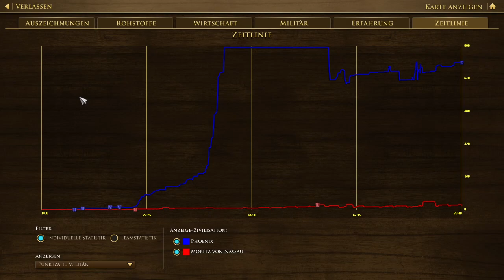usa tutorial german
Hallo, ich hoffe ihr hab spaß und lernt ein bischen was über die usa im no rush :)
fall euch nur der boom interresiert ohne erklärung:

em vlt ist die spanische ep zufluss karte interssan muss ich mal testen :)

um die einheiten geht es ab 1:23h
viel spaß :)